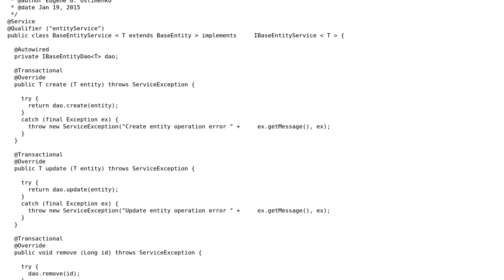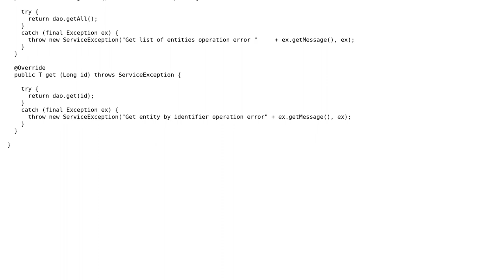Code Review: Simple Spring Service code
With thanks & praise to God, and with thanks to the many people who have made this project possible! | Content (except music & images) licensed under CC BY-SA | Music | Images & others | With thanks to user Simon Forsberg user Joao Evangelista user Eugene Ustimenko and the Stack Exchange Network Trademarks are property of their respective owners. You are responsible for your own actions.